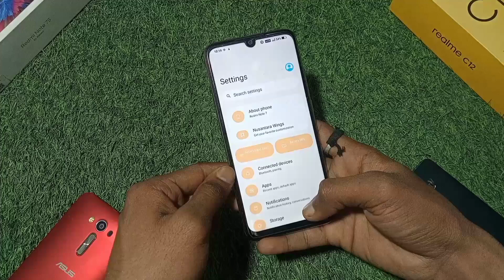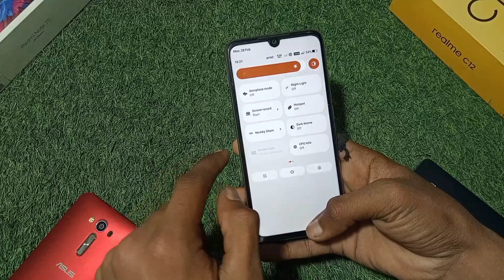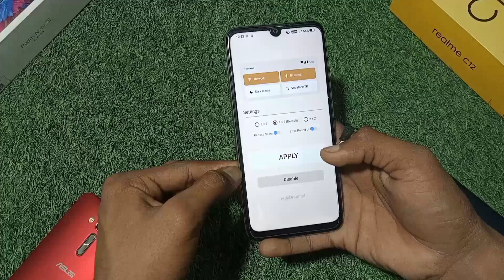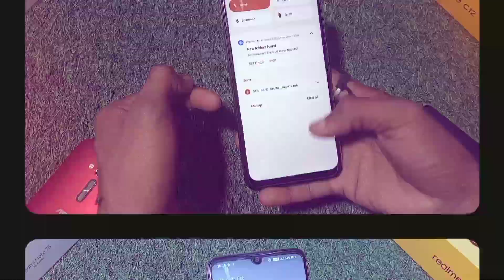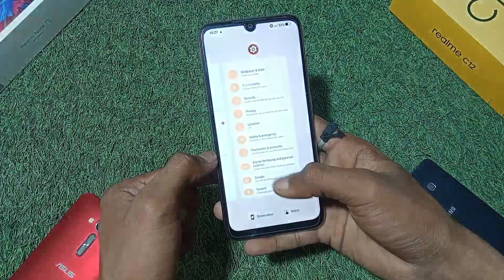Magisk Modules For Android 12 And Android 13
Hello guy's mera naam h Piyush Gujjar or main aapko aaj ke es video m kuch aase magisk Modules bataye h jo agar aap apne device m Android 12 ya Android 13 use kar rahe ho to aapko ak baar en magisk Modules ko try jarura karna chahiye